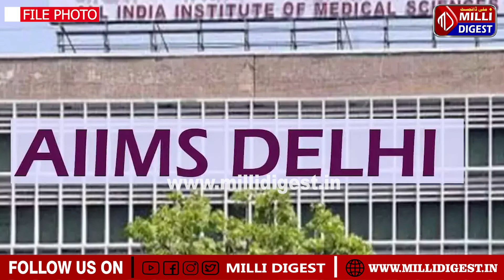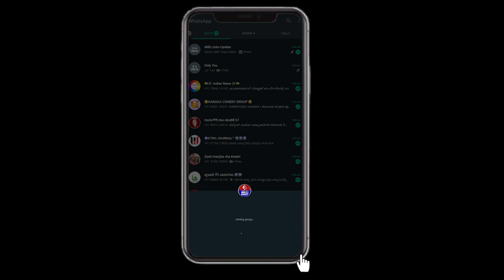Popular comic-actor 'Raju Srivastava' ki Delhi ke Hospital me huwi Maut.